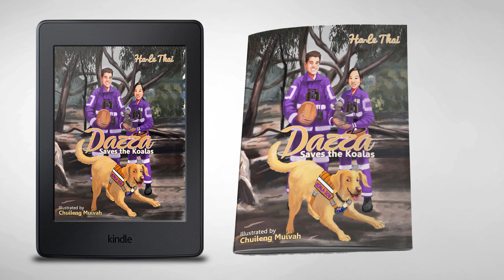Children book DAZZA SAVES THE KOALAS- Must read!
Please support the koalas of Australia by getting a book for your children or yourself. You will love 38 pages with beautiful and magnificent illustrations and beautiful story content, together with a bonus of an educational program for children from preschool to Year 2.

Please find the links below for getting the book:

PAPERBACK:
Ha-Le's bookstore:
https: Ha-Le's bookstore:

1. US
2. UK
3. DE
4. FR
5. ES
6. IT
7. JP
8. CA

EBOOK:

1. US
2. AU
3. UK
4. India
5. DE
6. ES
7. FR
8. IT
9. NL
10. JP
11. BR
12. CA
13. MX